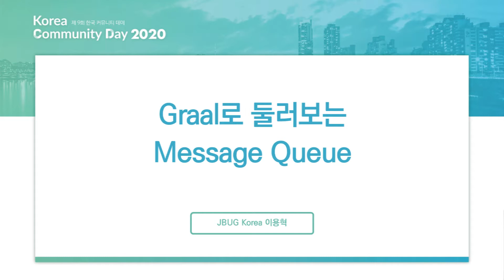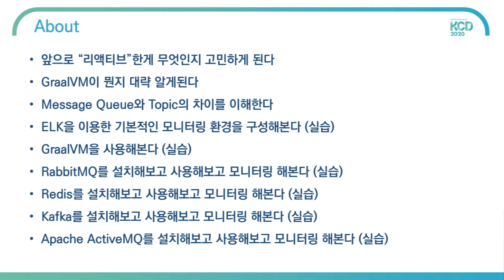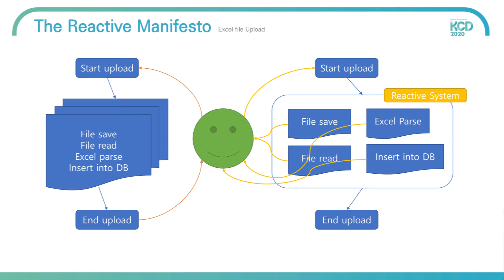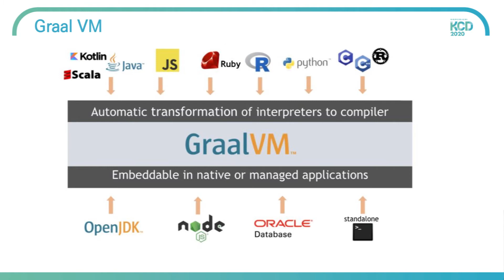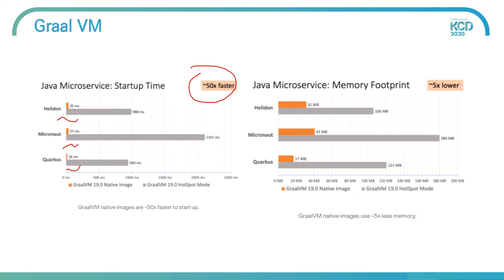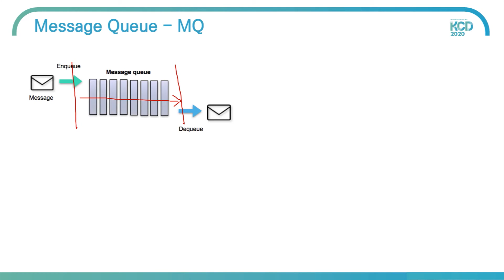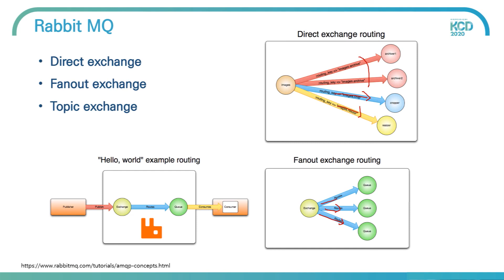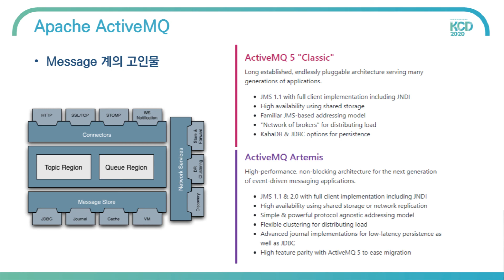KCD 2020 [Track 2] Graal로 둘러보는 Message Queue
발표자: 이용혁(JBoss User Group)